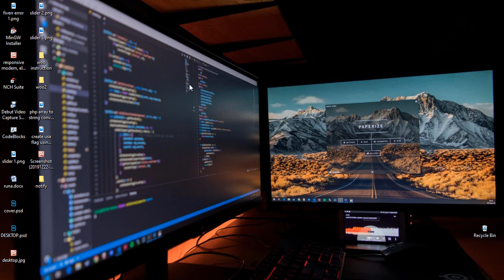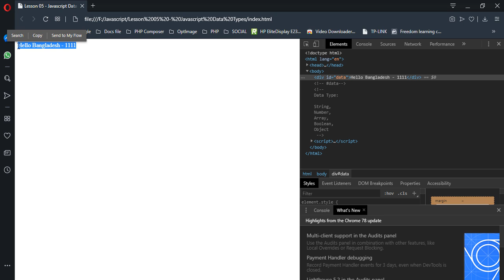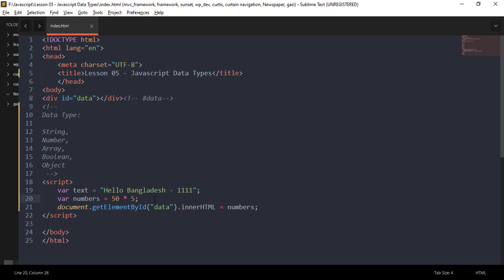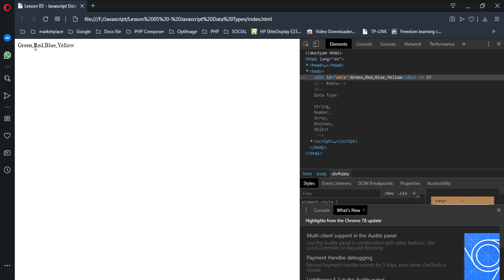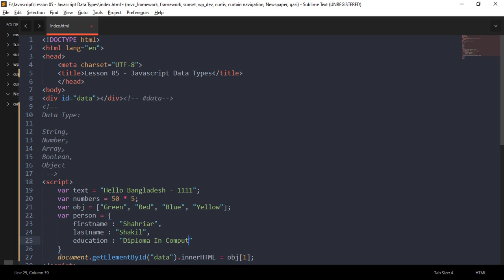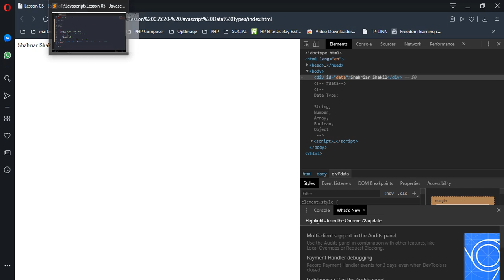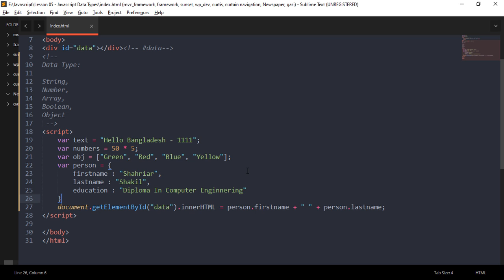Lesson 05 - Javascript Data Types | Beginners Tutorials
In this video, you will learn Javascript Data Types. This is a beginner tutorial so if you are familiar with this then you can ignore it. But this tutorial will help new fresher who wants to learn javascript.